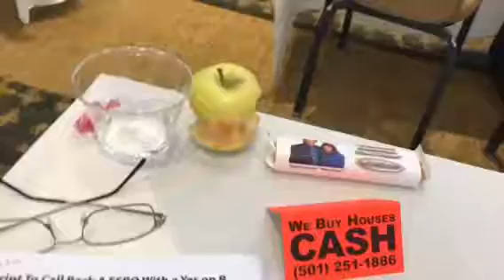Day 9 karaoke master your fears